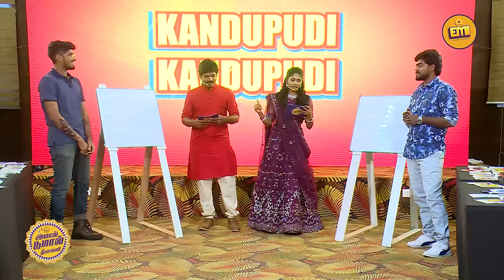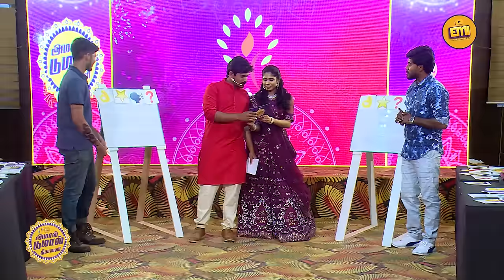Amaal Dumaal Diwali | Full show | Part 1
Your Favorite Tamil Youtubers Grand Event "Amaal Dumaal Diwali" Conducted by our EMI Channel at Coimbatore.
Don't miss the Massive and Entertaining show. Follow us for the Regular Updates.